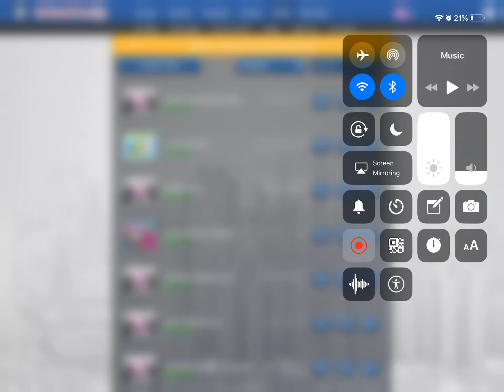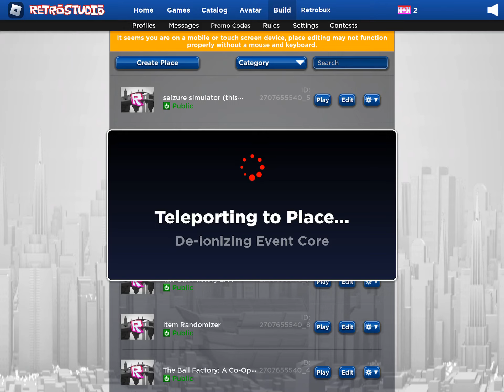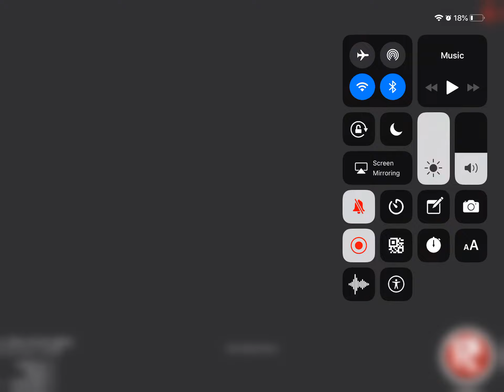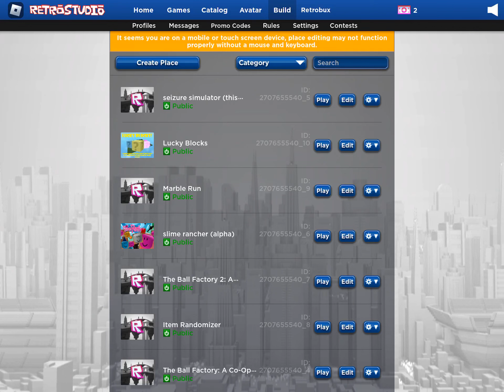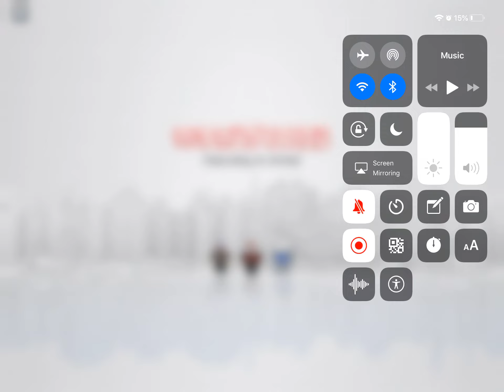retrostudio games i made (w0w!)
as i said i said i said
All of them share 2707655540 at the start

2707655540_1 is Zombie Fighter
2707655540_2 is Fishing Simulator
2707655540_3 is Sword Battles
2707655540_4 is The Ball Factory: A Co-Op Tycoon Game
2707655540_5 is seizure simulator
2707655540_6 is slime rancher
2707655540_7 is The Ball Factory
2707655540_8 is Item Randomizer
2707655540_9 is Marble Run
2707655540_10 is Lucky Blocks